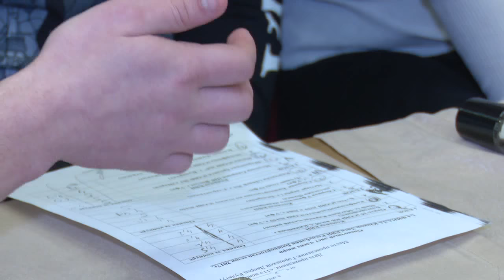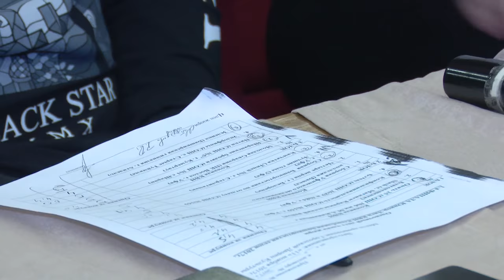КВН УФА 2017 1/4 ФИНАЛА КВН Юниор Лига РБ 2017 (11.11.2017) ИГРА ЦЕЛИКОМ HD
в ГДК города Уфы прошла четвертьфинальная игра Юниор-лиги КВН Республики Башкортостан.

14 команды со всей республики демонстрировали актерское мастерство и находчивость, чтобы попасть в заветное число полуфиналистов.

По результата игры в полуфинал прошли: Конфиденциальность (СОШ №159 г. Уфа), Сборная Башкортостана по отдыху (СОШ №159 г. Уфа), Шаранские бродяги (СОШ №1 с.Шаран), Опять 25 (СОШ №6 им.М.А.Киняшова г. Благовещенск), Зеленка (Башкирская гимназия г. Агидель), Пятки (СОШ №5" г. Кумертау), Камчатка (Лицей №1 г. Стерлитамак).

Добором прошли: Молодая Gвардия (ПК Восход г. Уфа), Бэтещ (СОШ №29 и №84 г. Уфа). Лучшие годы (Уфа) и Четыре перца (г. Белорецк) приглашаются на конкурс сценариев, по результатам которого команды смогут попасть в следующий этап.

Мероприятие прошло при поддержке Министерства молодежной политики и спорта Республики Башкортостан.